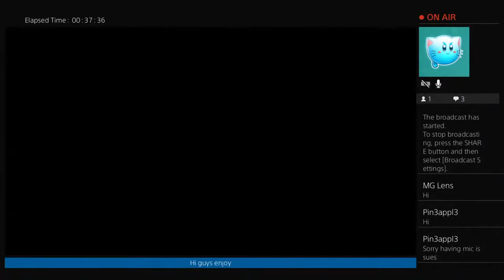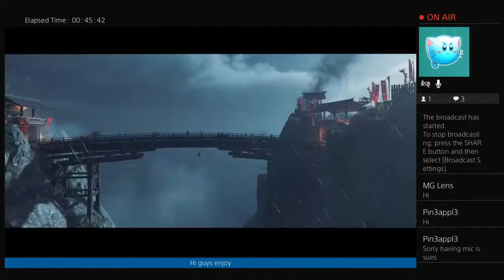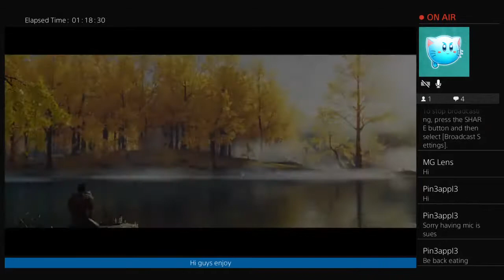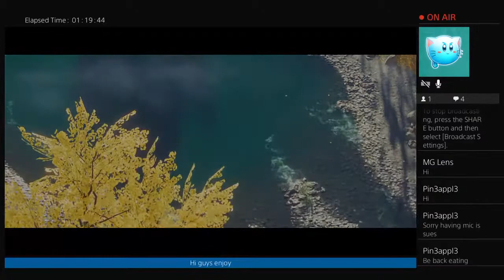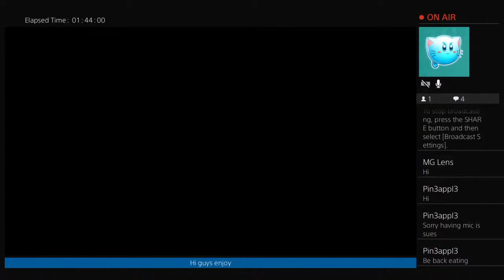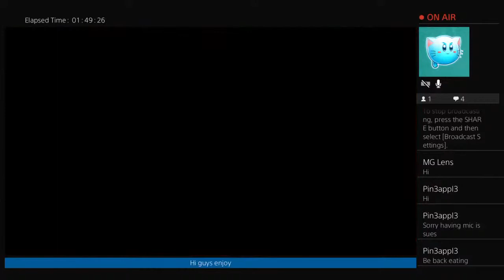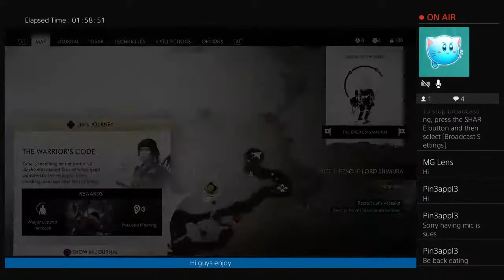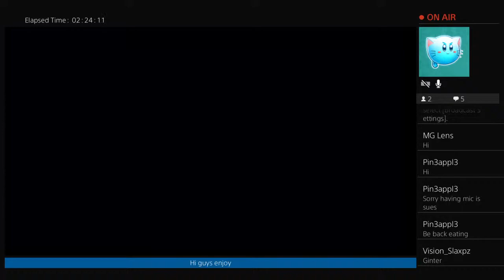Samurai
Like please